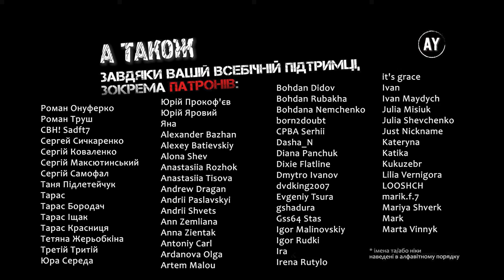Валеріян Підмогильний - Невеличка драма (2023) ✏️=16 (фінал)=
🚩 16. Елеґія атракціонів 🚩